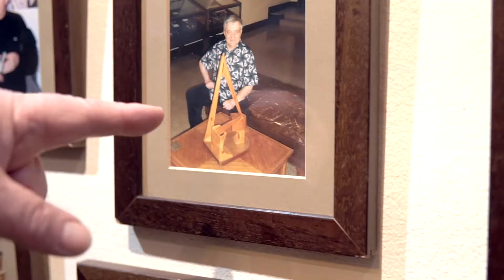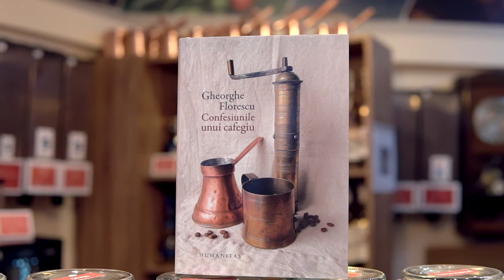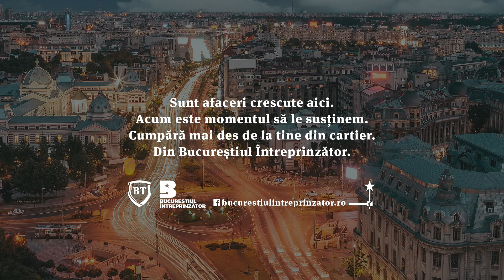Delicatese Florescu, istoria cafelei din Zona Centrală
La Delicatese Florescu, în Zona Centrală, locul unde poți afla câteva dintre Confesiunile unui cafegiu